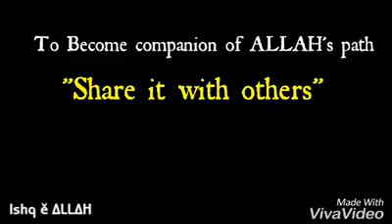Tension Free_Hadees Bayan By Molana Saqib Raza Mustafai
Tension Khatam Karne Waly Hadees.